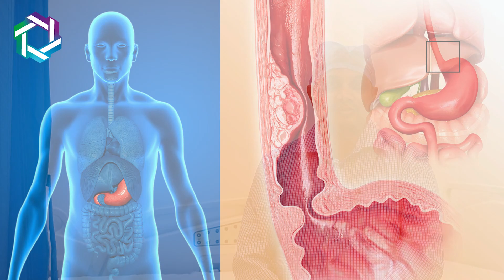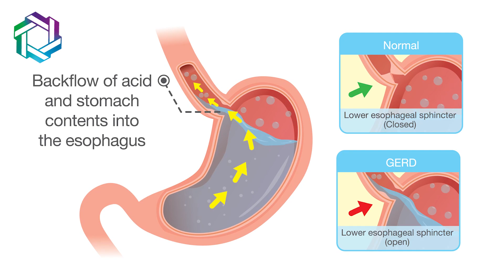Risk of Developing stomach cancer | how to prevent it? | Dr. Nilesh chordiya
In this video, Dr. Nilesh Chordiya (Gynecologic oncologist, with experience of over 10 years in the cancer surgery domain) Explained who is at risk of developing stomach cancer.

0:20 Who are the people who are at risk of developing stomach cancer?
1. Anyone over the age of 50 is at risk of developing stomach cancer.
2. If the patient is male, his chances of developing stomach cancer are higher because men account for the majority of stomach cancer cases.
3. If you have blood group A, you are more likely to develop stomach cancer.
4. Smoking and alcohol consumption
5. Obesity

1:10 Is stomach cancer caused by any infection?
Yes, anyone with H-pylori (Helicobacter pylori) infection, causes cancer by damaging the inner lining of the stomach wall.
Similarly, Epstein-Barr virus infection appears to be linked to stomach cancer, specifically lymphoma of the stomach.

1:45 Can foods that have been salted or smoked cause cancer?
Yes, highly salted and smoked foods, charcoal foods, and processed meat all increase the risk of developing stomach cancer.

2:10 Can having a family history of stomach cancer increase your chances of getting it?
Yes, a family history of stomach cancer increases the risk of developing stomach cancer.

Thanks!